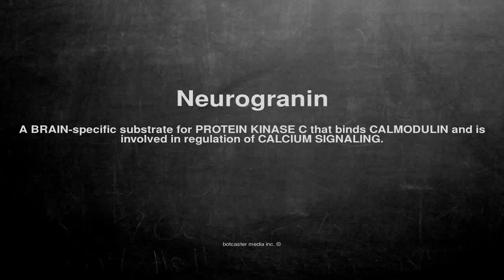Medical vocabulary: What does Neurogranin mean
What does Neurogranin mean in English?